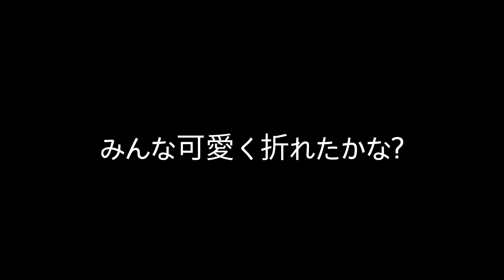[ポケモン折り紙] ラティアス の折り方 종이접기 포켓몬 라티아스 pokemon origami latias km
KMです。
今日はラティアスの折り方を紹介します。

これから紹介する作品にも期待ください。

音楽入れた人:KM

撮影した人:KM

折り紙折った人:KM

折り紙作品考えた人:KM

編集した人:KM

翻訳した人:KM
(創作者:KM)

ポケモン ポケモン折り紙# ラティアス折り紙